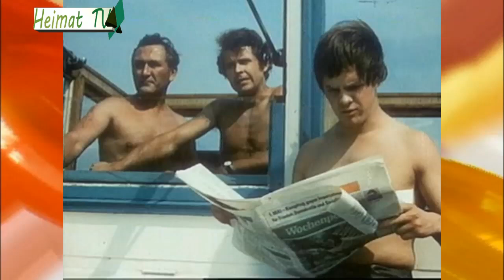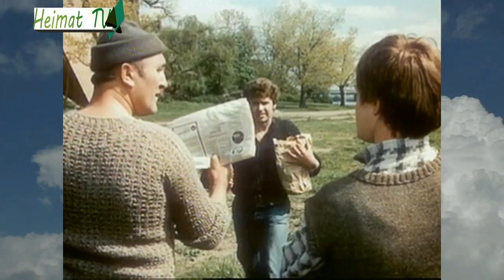Rotfuchs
Fernsehfilm DDR 1973

Wenn Briefträgerin Eva mit ihrer üppigen roten Mähne im Ort die Post austrägt, froh gelaunt gute Ratschläge und praktische Hilfe erteilt, folgen ihr die bewundernden Blicke der Männer. Auch Binnenschiffer Jon hat es die offenherzige, sinnliche Frau angetan. Eine leidenschaftliche Romanze beginnt. Die Warnungen ihres Ziehvaters, des alten Schleusenwärters Albert, überhört Eva im Überschwang des Glücks. Diesmal ist es der Richtige, nicht so ein Kerl wie der Vater ihres Sohnes Heinz oder nur auf ein flüchtiges Abenteuer aus wie all die anderen danach.

Jon zuliebe drückt sie noch einmal die Schulbank, lässt sich auf einen besser bezahlten Posten im Büro versetzen, will etwas schaffen. Dann wird Eva jäh aus ihren Träumen gerissen. Obwohl sie ein Kind von ihm erwartet, heiratet Jon die andere, deren Existenz Eva bis dahin nicht wahrhaben wollte. Mit der hat er lange Jahre auf ein Eigenheim gespart, jetzt ist es endlich bezugsfertig, da gibt es kein Zurück. Bei aller Enttäuschung - so leicht lässt sich Eva nicht unterkriegen. Jedesmal wenn der Binnenschiffer Jon nun die Schleuse passiert, erinnert ihn der Kinderwagen an seine Gefühle für Eva und wie das Leben sein könnte, hätte er sic